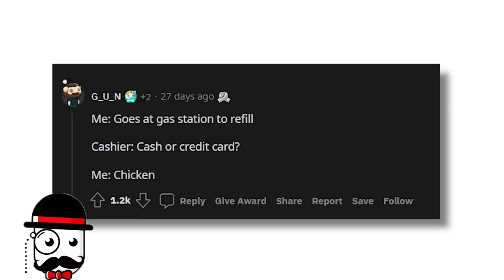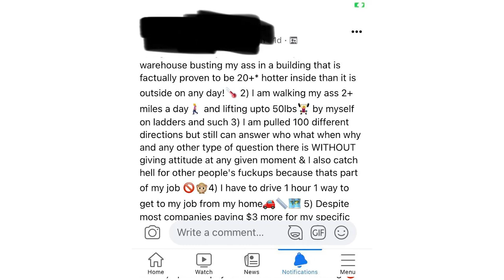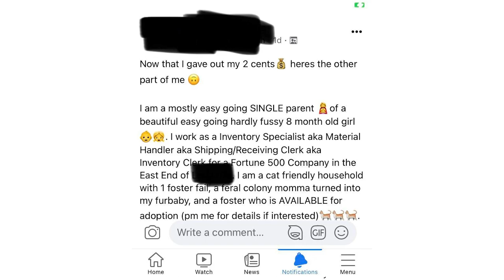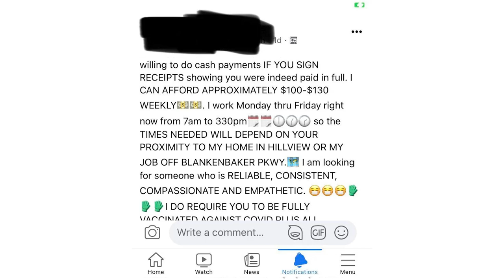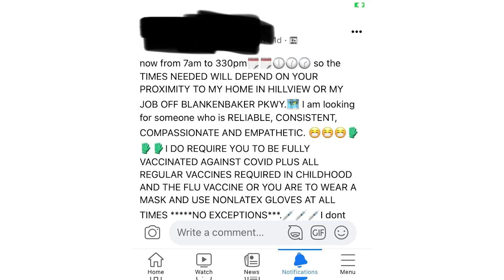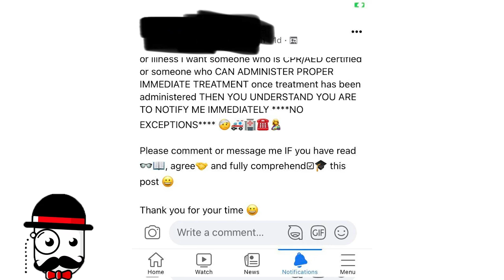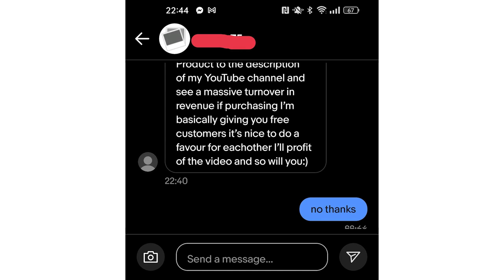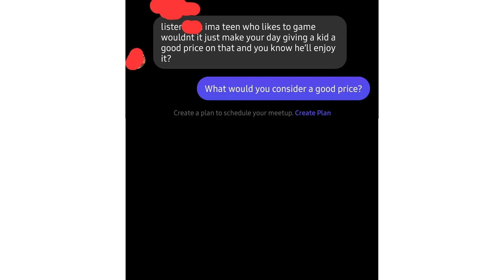Choosing Beggars #81 | Choosing Beggar Looking For Volunteers That Take Chicken as Payment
► Title: Choosing Beggars #81 | Choosing Beggar Looking For Volunteers That Take Chicken as Payment
► Category: choosing beggars, choosing beggar, choosingbeggars memes, choosers are never keepers, rare insults, clever comebacks, Reddit Top Funny Posts, clevercomebacks, whyjake, choosingbeggar, beggar, HE1T, TimTamTom, choosing beggars top posts, beggars are never choosers, choosy beggars, entitled parents
► pliplop - ► pliplop - We find some of the internet's funniest posts and deliver them directly to your yt home page :)

Voiced by Adam Darnell